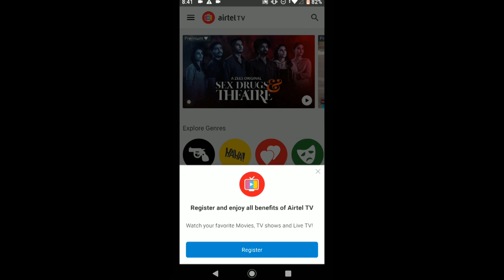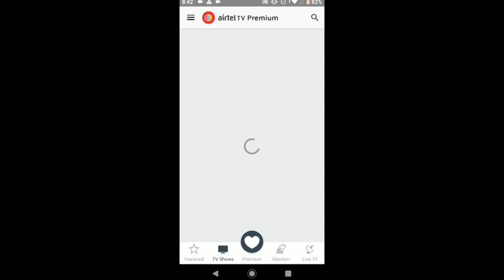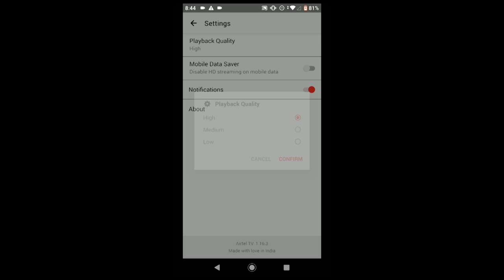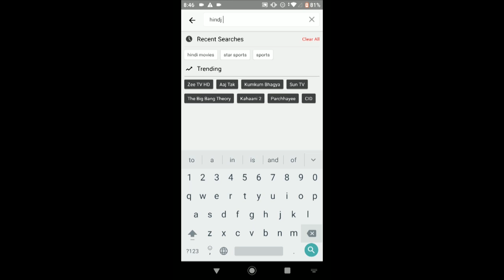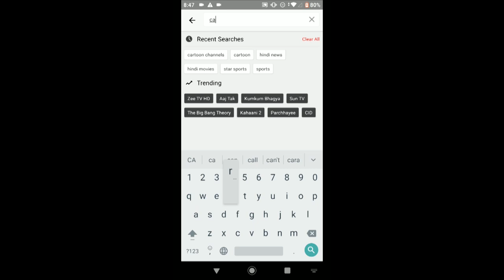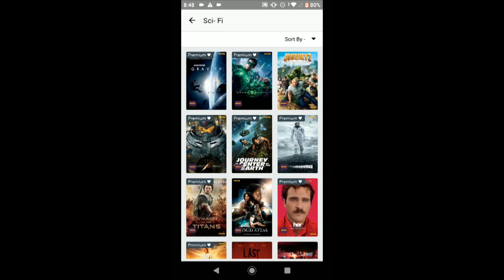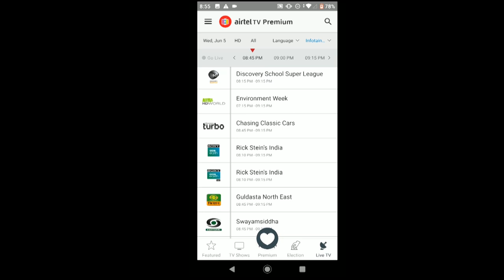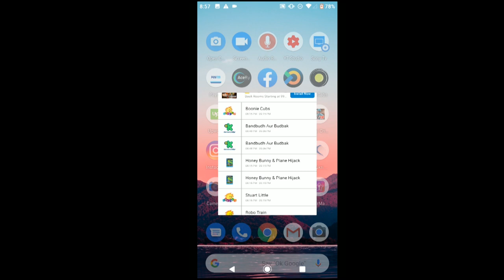How to use Airtel TV app in Hindi | How to watch live tv on mobile for free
This video highlights on How to use Airtel TV app in Hindi | How to watch live tv on mobile for free | Airtel TV mobile app